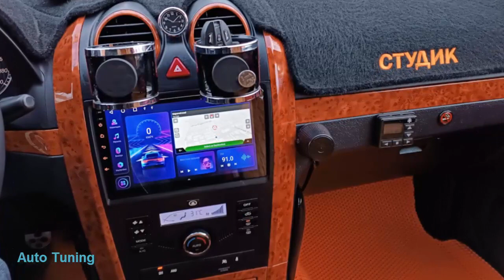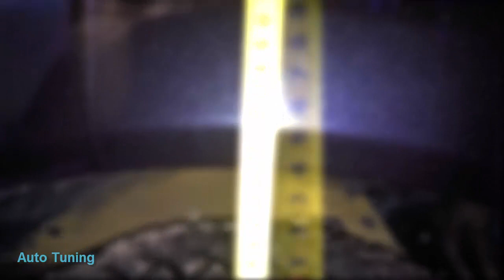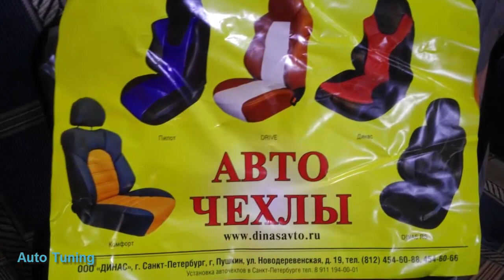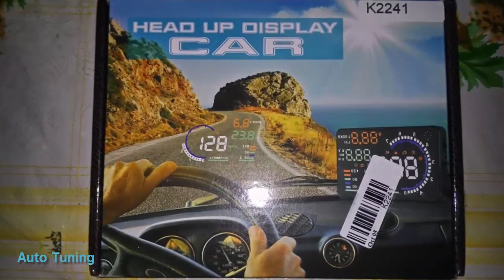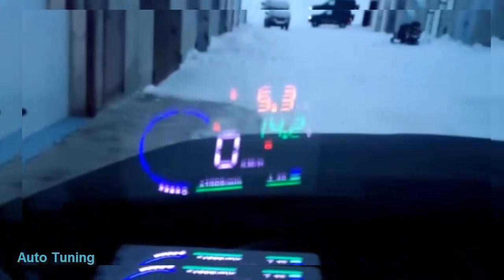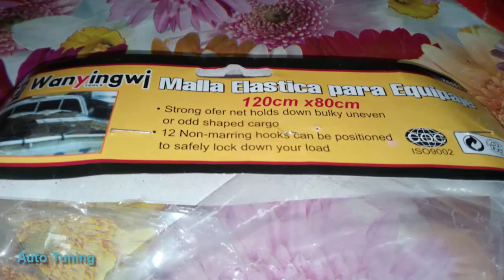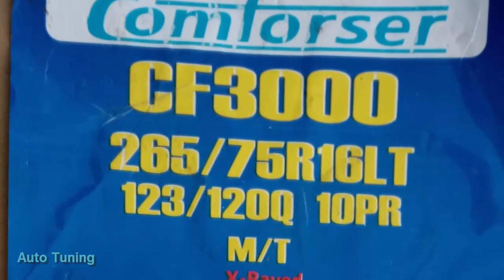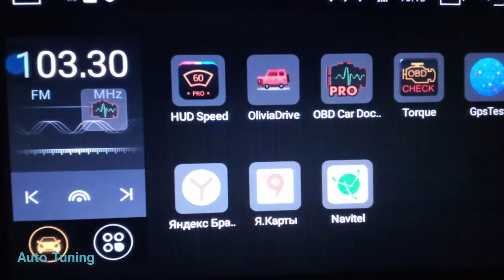Wall Hover S†UDIҜ#SUPERAUTOTUNING!!!!!!!!!!!!!!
спасибо за автора
Полный привод
Машина была куплена в 2013 году